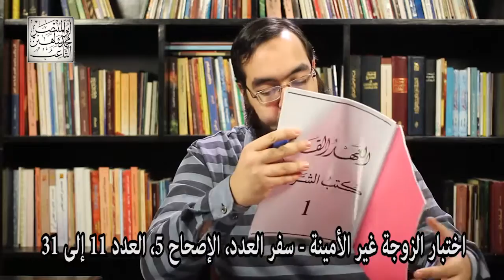شريعة الغيرة - ماء اللعنة المر - نقد شرائع الكتاب المقدس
سلسلة مدخل إلى دراسة الكتاب المقدس
16 ما هي محتويات العهد القديم؟ التوراة - سفر العدد